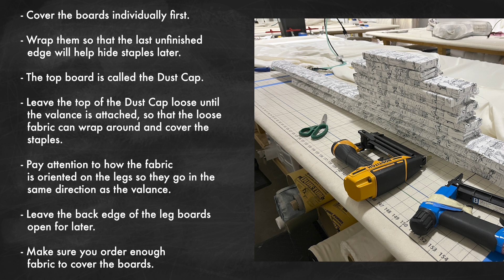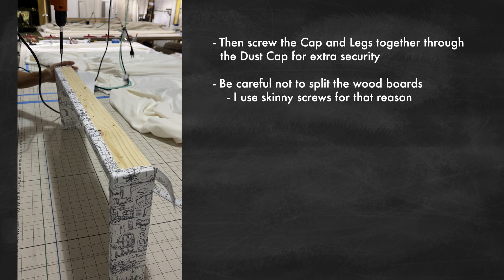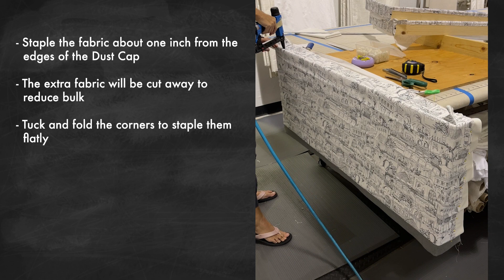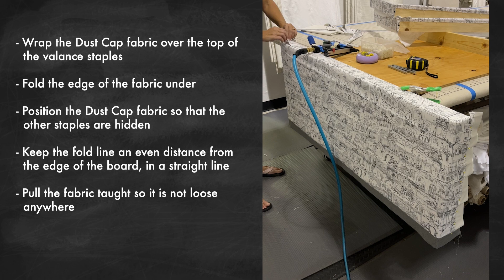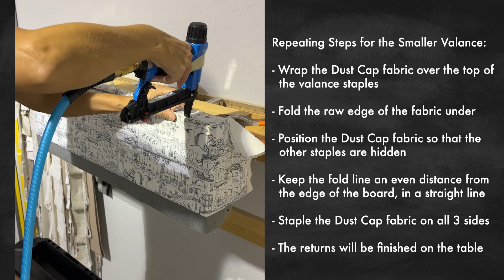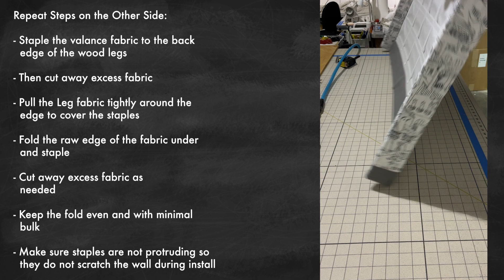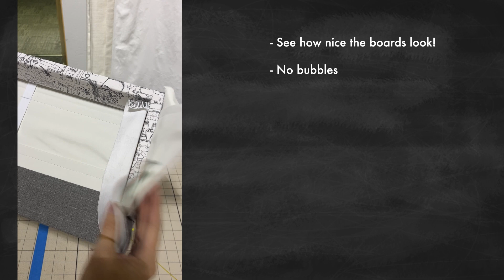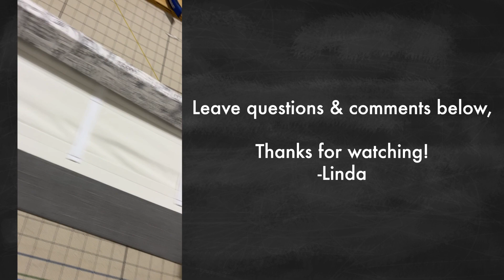How to Mount Faux Roman Shades - Tutorial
Let's make Faux Roman Shades! Follow along as we upholster the wood boards, finish the dust caps, and clean up the returns.

Keep an eye on this channel for more workroom tutorials! Don't forget to leave a comment or question below :)

Steps/Chapters:
00:00 Cover the Boards
00:30 Attach Boards
02:30 Twill Tape
03:08 Staple to the Dust Cap
04:52 Finishing the Dust Caps
07:14 Attaching the Returns
08:20 Cover the Returns
09:10 Returns of Small Valance
14:52 Finished!